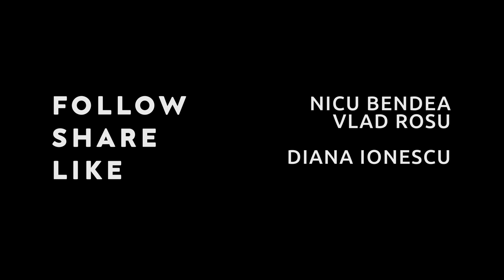Revelion cu Pisti